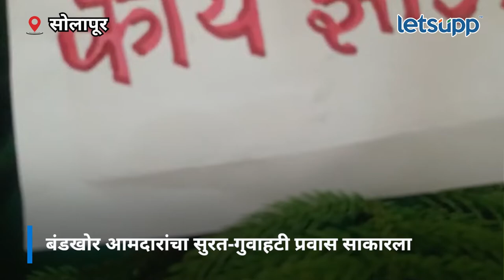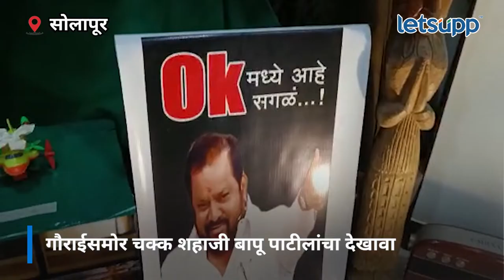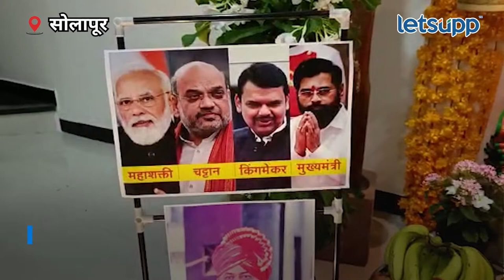Solapur News | काय गौराई, काय देखावा एकदम ओक्के | LetsUpp Marathi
सोलापूरातील बार्शीच्या रुपाली राऊत यांनी गौराई समोर चक्क सांगोल्याचे आमदार शहाजी बापू पाटीलांचा देखावा साकारला आहे.